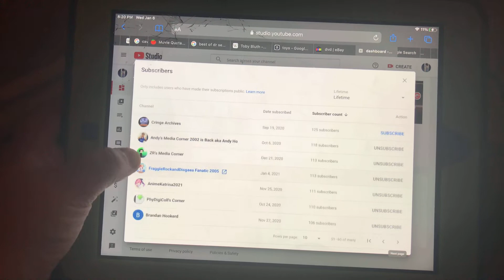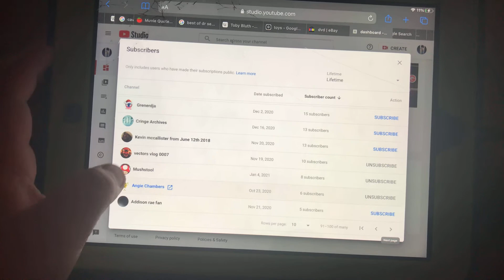My current subscribers (2021)